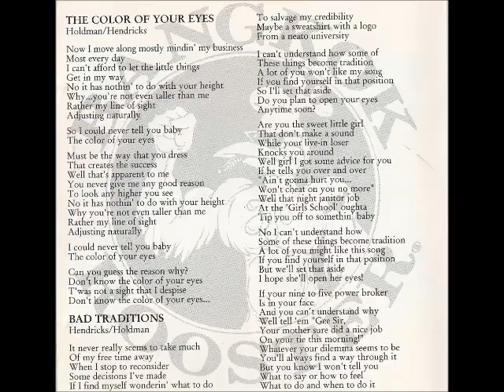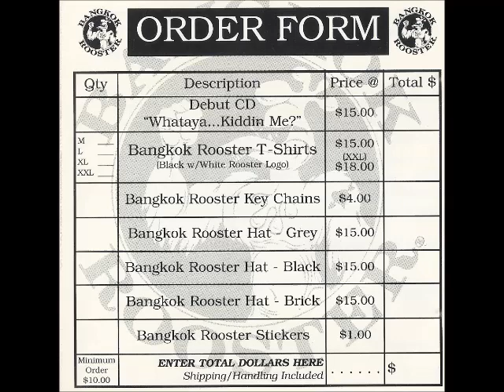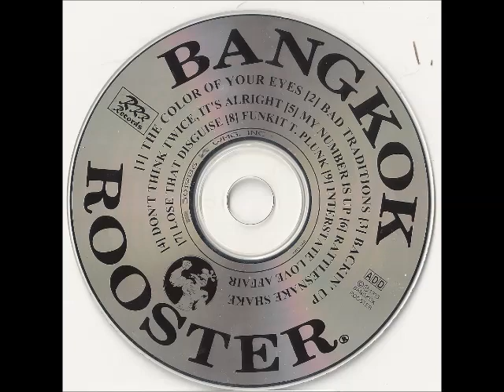Bangkok Rooster - Funkit T. Plunk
Here's Bangkok Rooster Whataya... Kiddin' Me? From 1995.

I don't know much about the band, but I have found out that sadly Dan Fox, who did drums on this album has passed away.

One of the band members soundcloud, hes posted 3 songs from this album and he might post more in the future like his work in other bands so look out for possible new uploads